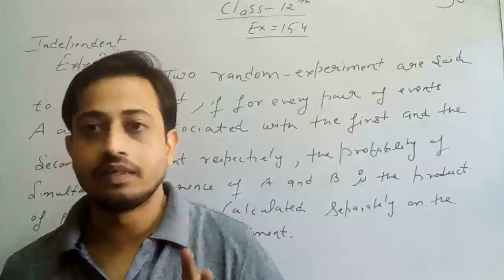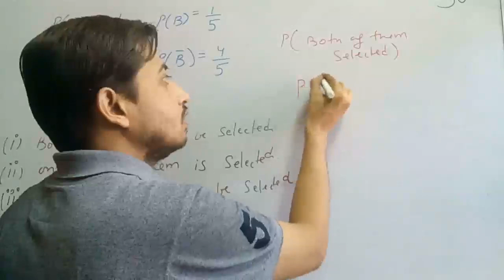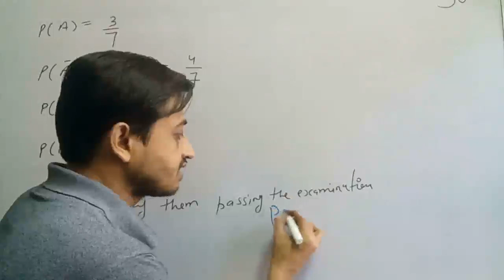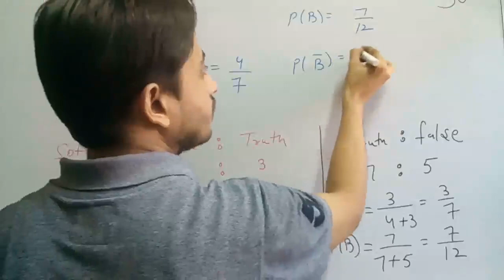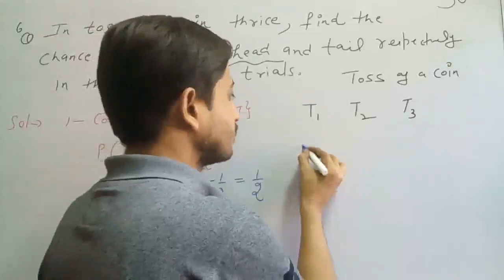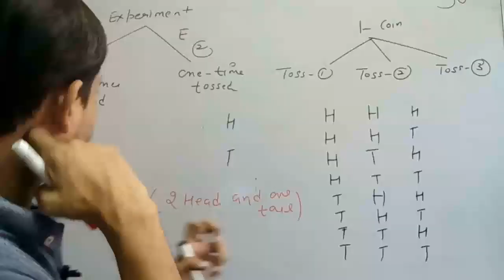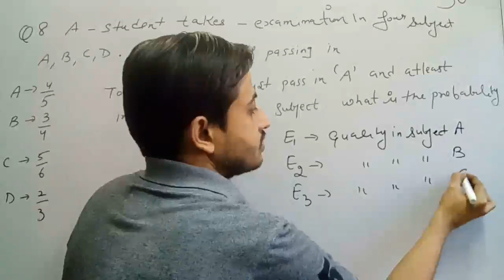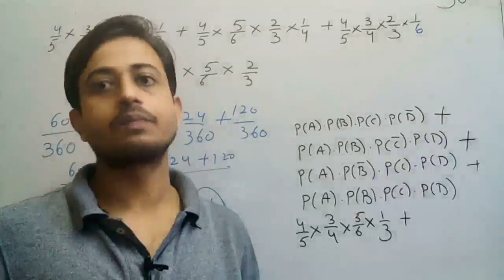Class 12th maths element maths probability ex 15.4 part 1